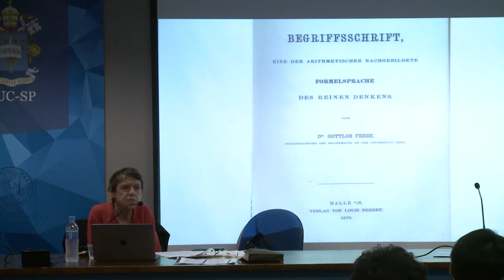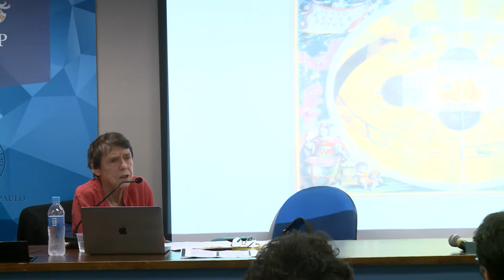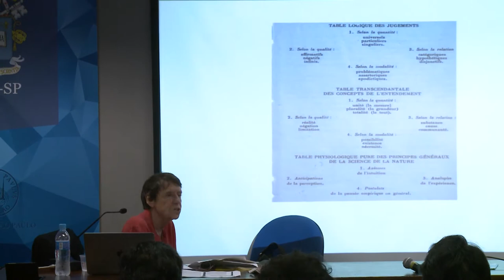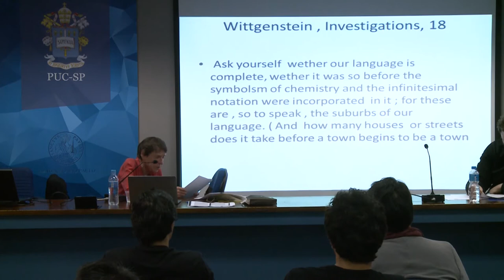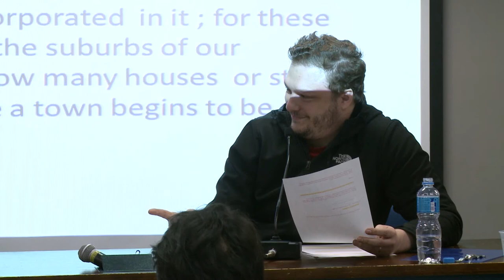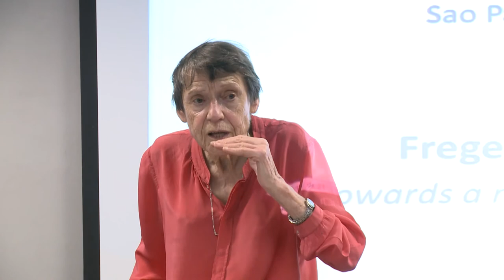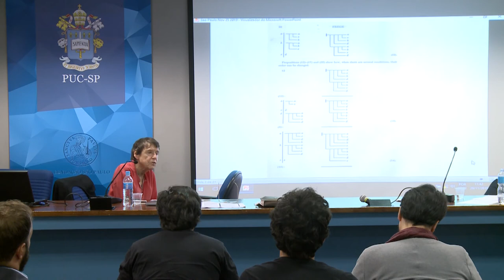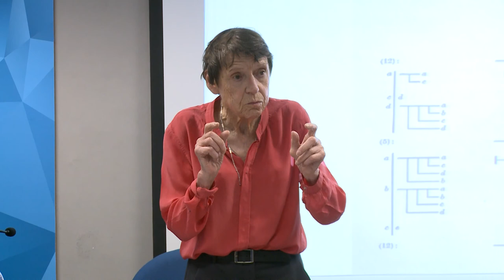10º Encontro de Estudos das Origens da Filosofia Contemporânea - 3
O Grupo de Pesquisas das Origens da Filosofia Contemporânea é um grupo de estudos certificado pelo CNPq (Conselho Nacional de Desenvolvimento Científico e Tecnológico), formado em 2008 pelo Prof. Dr. Mário Ariel González Porta e por ele coordenado, em conjunto com o Prof. Dr. Dario Alves Teixeira Filho (UNIRIO). Tem como instituição central a Pontifícia Universidade Católica de São Paulo, contando com pesquisadores e alunos de 18 universidades brasileiras de 6 Estados da Federação (Alagoas, Bahia, Paraná, Rio de Janeiro, Santa Catarina e São Paulo).